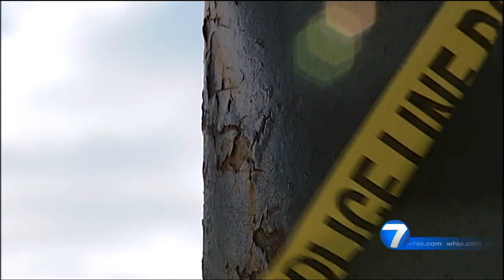rta bus driver shot fbi hate crime investigation